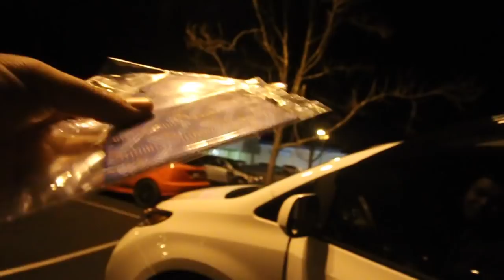CUSTOM SEAN WOTHERSPOON CORTEZ ON FEET + CRAZY PICK UP VLOG!!!